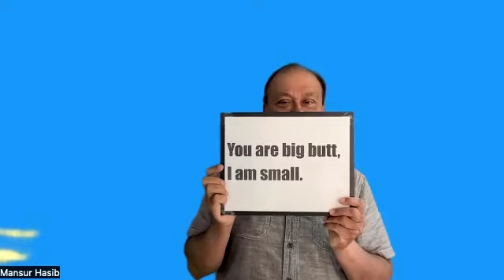Humor and Spice - Dr. Mansur Hasib, July 18, 2023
This completes the Engaging Humor Pathway. Speech evaluation by Jim Larsen.